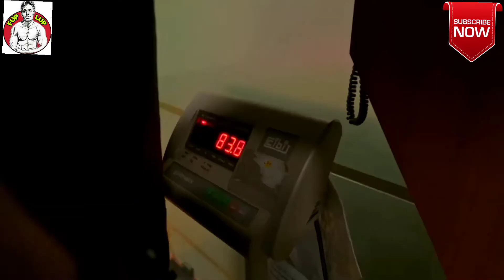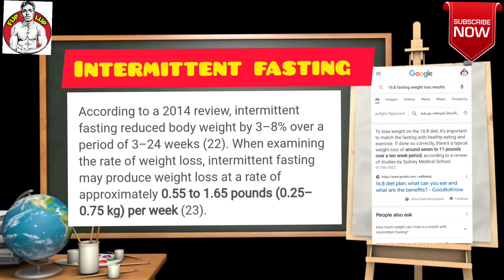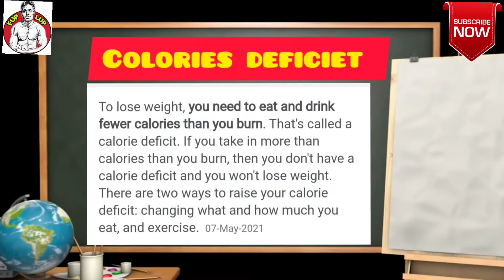Simbu Atman body Transformation Real or Fake? (Analysis )|Simbu natural or enhanced?😰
In this video,I've talked about kollywood actor simbu body transformation in his flims which also includes his transformation.